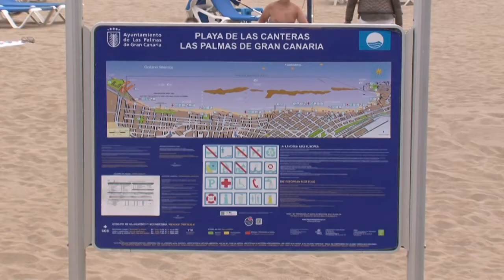La playa de Las Canteras ya luce su nueva bandera azul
El concejal de Ciudad de Mar del Ayuntamiento de Las Palmas de Gran Canaria, José Eduardo Ramírez, acompañado de representantes institucionales, sociales y empresariales izó esta mañana la Bandera Azul 2017 de la playa de Las Canteras. En 2017 Las Canteras ha vuelto a ser reconocida con este galardón internacional al que se suma, por primera vez, el Sendero Azul de la Bahía de El Confital.